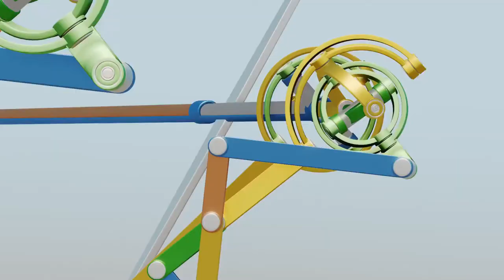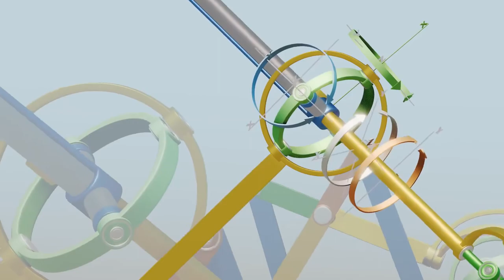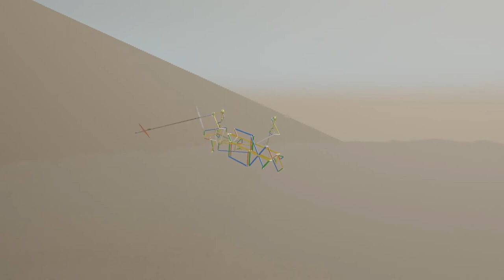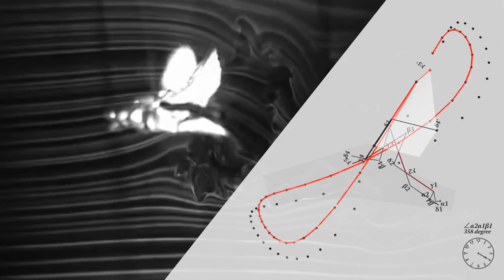Task 9.1.1 : Biomechanical Simulation of Dung beetles flight (Full version - 完整版)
In connection with the demise of Queen Elizabeth II, I will tell you the story of the old wise man who built the foundation of the Commonwealth of Nations.

John Dee, an Anglowelsh neoplatonist and mathematician who owned the largest collection of books in Britain, was a "Magus" who fought for the sake of the English Renaissance while getting the favor of Her Majesty Queen Elizabeth I.

John Dee studied magical Hermeticism in order to catch love and integrity, against a smug and brutal struggle over the differences in ideas repeated in western spiritual history. And also he traveled to Netherlands, where he met the famous cartographer Gerald Mercator and others, and studied mechanics and geography, which were not yet available in England at the time.

In the middle of the 16th century,, John Dee produced "Peace" an Athenian Old Comedy written by the Greek playwright Aristophanes. So, he made a mechanical scarab and created a scene in which the scarab carrying ration and a person and flies to Zeus's palace. That was the first time that a witty machine appeared on the British stage. It was an attempt to imitate classical theatrical effects.

Centuries before Ian Fleming would write James Bond into existence, another man signed letters with "007." That was John Dee.

Download the movement modeling data
 Integrated movement 331-332+911